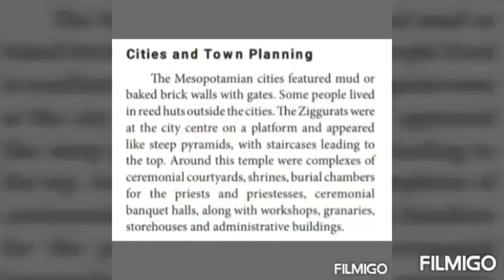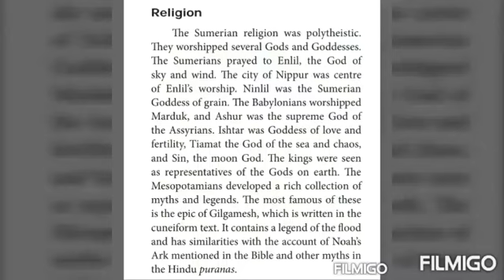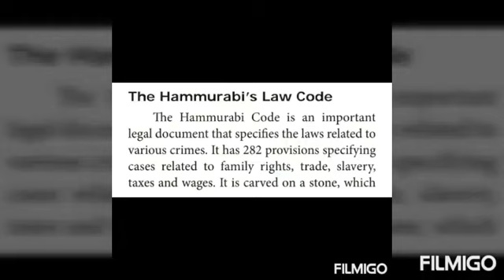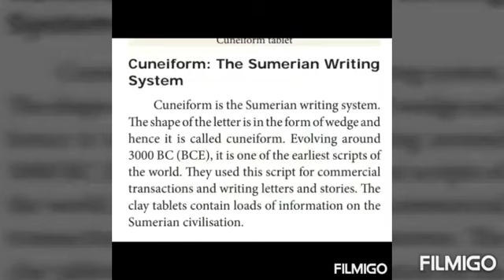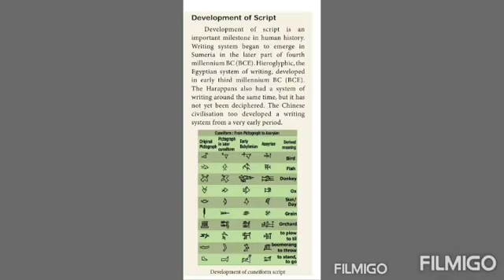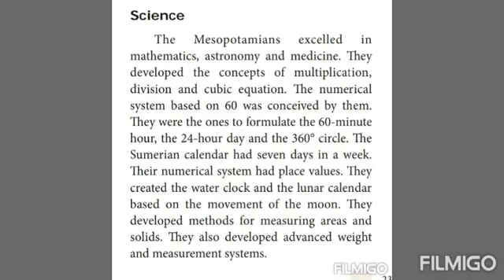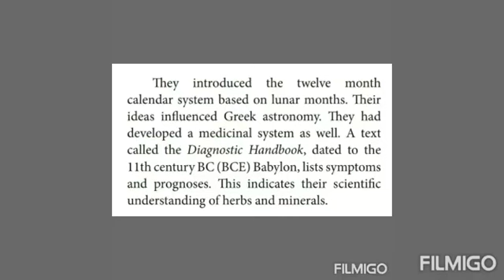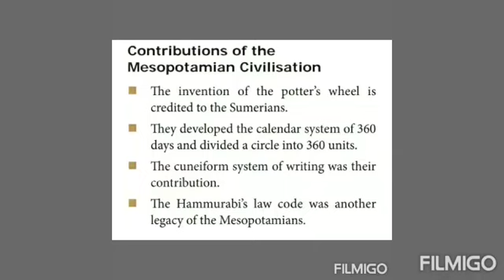SOCIAL SCIENCE 9TH HISTORY LESSON 2 ANCIENT CIVILISATIONS PART 4